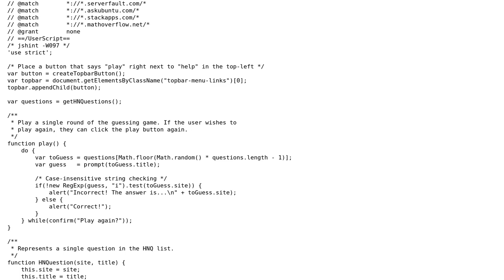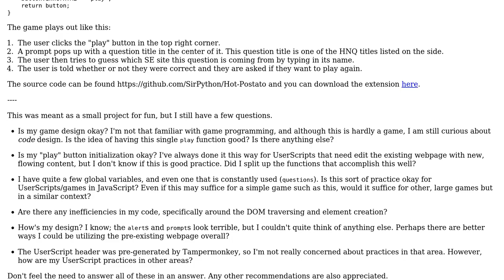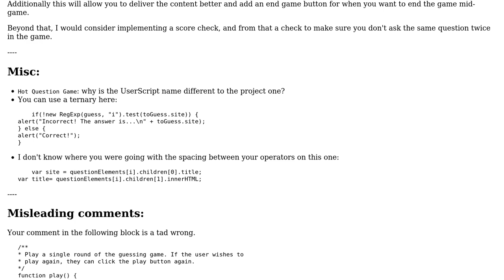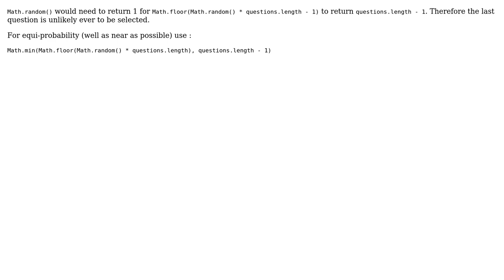Hot Post-ato Guessing Game (2 Solutions!!)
Hot Post-ato Guessing Game

With thanks & praise to God, and with thanks to the many people who have made this project possible! | Content (except music & images) licensed under CC BY-SA | Music | Images & others | With thanks to user SirPython user Roamer-1888 user Quill and the Stack Exchange Network Trademarks are property of their respective owners. You are responsible for your own actions.